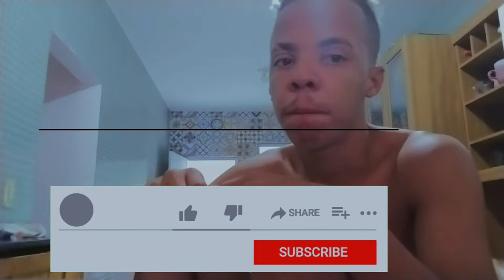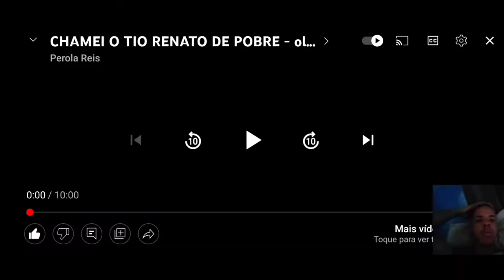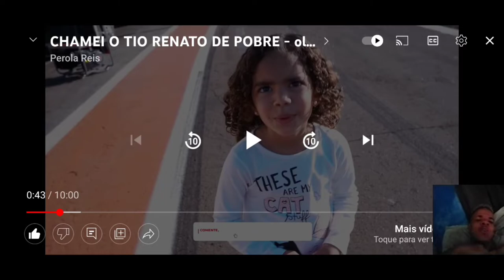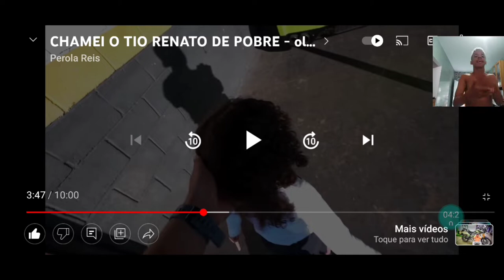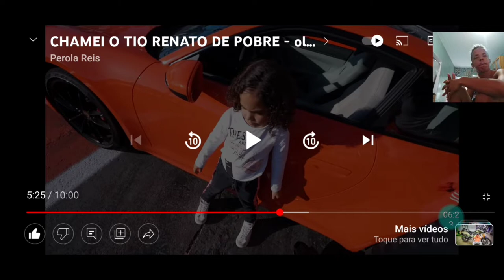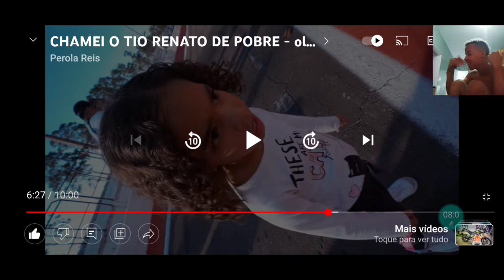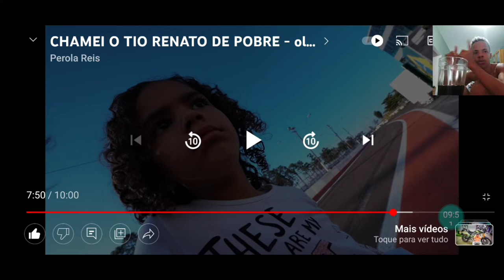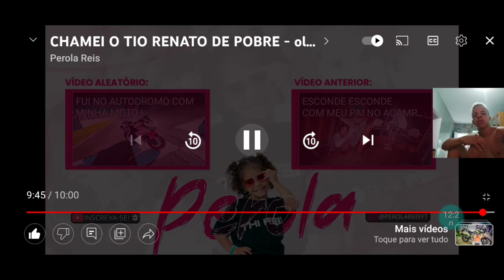PÉROLA RÉIS CHAMOU O RENATO GARCIA DE POBRE ( REACT )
PÉROLA Reis chamou o Renato Garcia de pobre, eu fiz um REACT do vídeo dela, ela é filha do YouTuber londrinense Thiago Reis
pai thiago reis
Pérola reis
Renato garcia
React
londrina
Londrinense